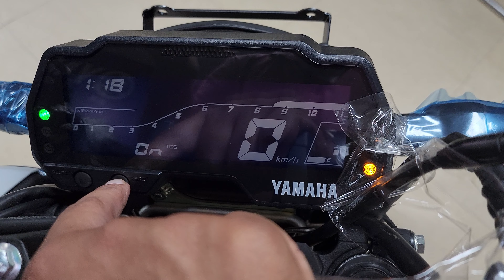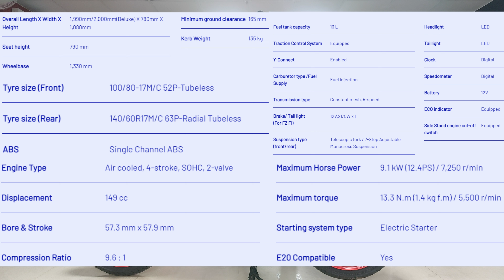Yamaha FZ S V4 Deluxe ICE FLUO-VERMILLION Colour Review | New Features | Mileage | On-Road Price !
Yamaha FZS V4 Deluxe Is A 150cc Motorcycle . Yamaha  FZS V4 Deluxe  Powered By A 150cc Air Cooled Engine. Recently Yamaha Launch New 2024 Yamah FZ S V4 Deluxe ICE FLUO-VERMILLION Colour. FZ S V4 Deluxe ICE FLUO-VERMILLION  Ex. Showroom Price Is : 1,29,700*/-. Yamaha FZ-S V4 DELUXE Is 2024 Is Loaded With Modern Features Like Full L.E.D Headlamp Fully Digital Instrument Cluster , Bluetooth App Connectivity. So In This Video I Review All New 2024 Yamaha MT15 Cyber Green  And Talk About Its Features , Specifications & On -Road Price.